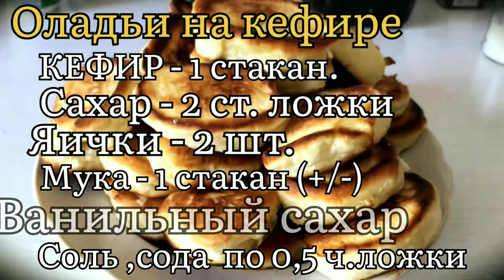ПОЧЕМУ я раньше их не делал ! БЕЗ ДРОЖЖЕЙ! Самый простой рецепт! Завтрак для ВСЕЙ семьи. Pancakes.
Оладьи на КЕФИРЕ...
Просто нереально вкусные оладьи на КЕФИРЕ. Пышные и без дрожжей !
Минимум времени , минимум продуктов , а получаем МАКСИМУМ удовольствия ! Очень хороший завтрак для всей семьи ! На каждый день.
Дети просто в восторге !

            Рецепт очень простой :
 ванилин или ванильный сахар
 яйца - 2 шт.
 мука - 1 стакан (немного больше)
 сода - 0.5 чайной ложки

Simply unrealistically delicious pancakes on KEFIR. Fluffy and no yeast! Minimum time , minimum products , but we get MAXIMUM pleasure ! Very good breakfast for the whole family ! On every day. Children are just delighted!

           The recipe is very simple:
 kefir - 1 glass
 sugar - 2 tablespoons
 vanillin or vanilla sugar
 eggs - 2 pcs.
 flour - 1 cup (a little more)
 soda - 0.5 teaspoon